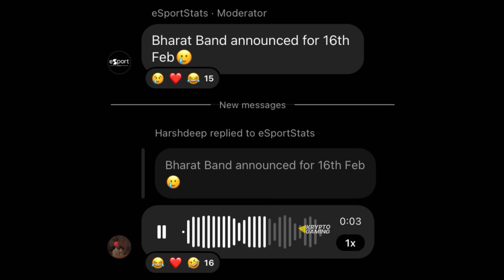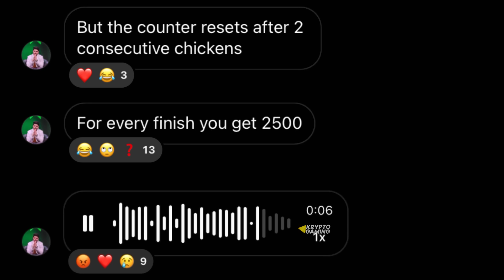SouL ESL Dry Run 🔥🚨 FyXs Explain Prize Money Distribution🤑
SouL ESL Dry Run 🔥🚨 FyXs Explain Price Money Distribution🤑 | @esportstats

Credit: : ESports Stats ( Follow Him) ♥️

i will remove that video immediately. don't report the video as it takes a lot of hard-work time and courage for making such video

ignore this part (tags):
soul highlights
s8ul highlights
Godl highlights
bgmi live
bgmi scrims
bgmi tournament
Scout
Mortal
Jonathan
Bgmi news

 copyright act 1976, allowance is made for fair use for purposes such as criticism, comment, news reporting, scholarship, and research. fair use is a use  be infringing. non-profit, educational or personal use tips the balance in favour of fair